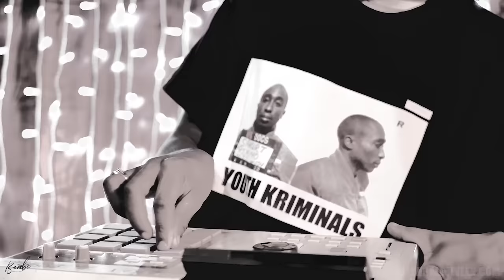Allen – Debaixo da Ponte (ACÚSTICO)